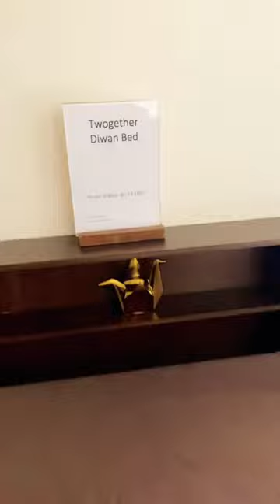Single bed Twogether Diwan Bed godrej interior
Brand ‎GODREJ INTERIO
Assembly Required ‎Yes
Product Dimensions ‎162.6D x 186W x 80H Centimeters
Item Weight ‎54.5 Kilograms
Colour ‎Cinnamon
Room Type ‎Living Room
Arm Style ‎Armless
Pattern ‎Solid
Size ‎Standard
Material ‎Engineered Wood
Product Care Instructions ‎Wipe Clean with Dry Cloth
Included Components ‎Mattress
Manufacturer ‎GODREj INTERIO
Country of Origin ‎India
Item model number ‎Twogether
ASIN ‎B0BMPYL65R
Additional Information
Manufacturer: GODREj INTERIO
Item Weight: 54 kg 500 g
Net Quantity: 1.00 count
Included Components: Mattress
Generic Name: Sofa Cum Bed